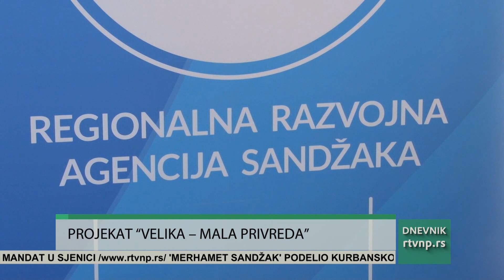SEDA: Najmanje 7 energetskih toplana za proizvođače u Sjenici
Projektom “Velika – mala privreda” još jedan je značajan projekat koji će Regionalna razvojna agencija Sandžaka (SEDA) realizovati u saradnji sa opštinom Sjenica. Proizvođači malih i srednjih preduzeća koji se bave proizvodnjom hrane, mlečnih proizvoda, dobiće najmanje 7 energetskih toplana, odnosno fonotropskih solarnih stanica koje će proizvoditi energiju do 25 kilovata.